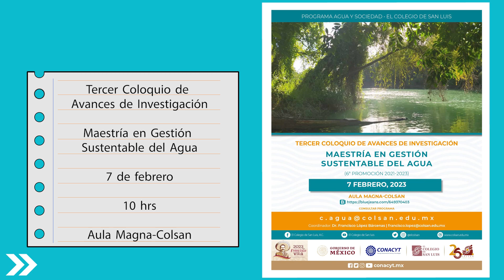Agenda Colsan // 7 de febrero al 14 de febrero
Eventos y actividades del 7 de febrero al 14 de febrero